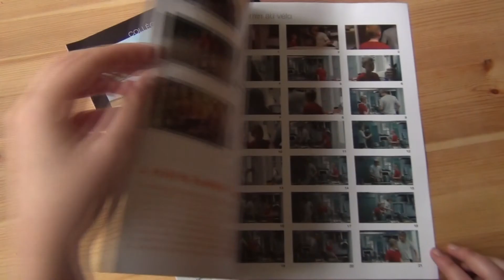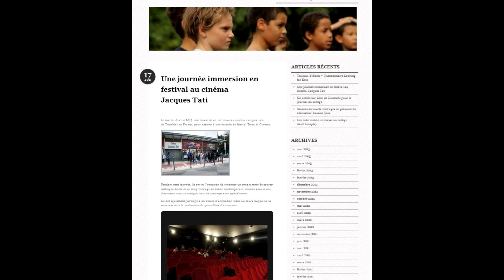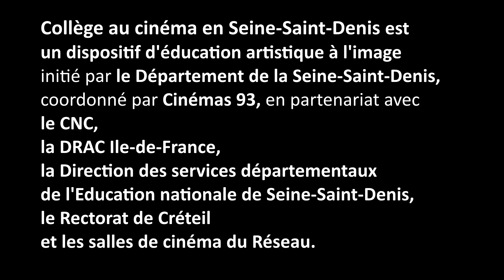Bande-Annonce de l'édition 2013/2014 de Collège au Cinéma en Saine-Saint-Denis.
Collège au cinéma est un dispositif national d'éducation artistique au cinéma.
Collège au cinéma propose aux élèves, de la classe de sixième à celle de troisième, de découvrir des œuvres cinématographiques lors de projections organisées spécialement à leur intention dans les salles de cinéma et de se constituer ainsi, grâce au travail pédagogique d'accompagnement conduit par les enseignants et les partenaires culturels, les bases d'une culture cinématographique.